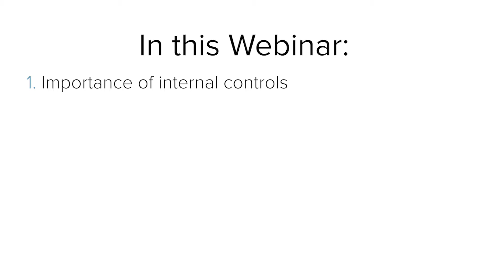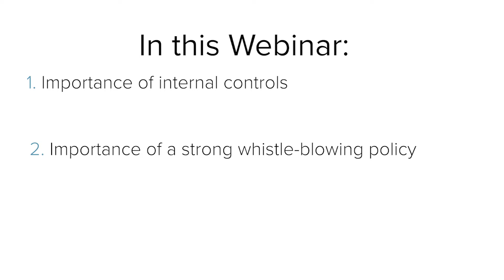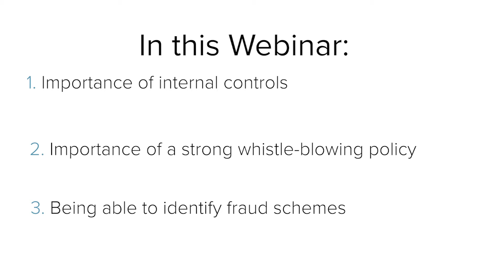Fraud of the Month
In this monthly webinar series, follow filmmaker forensic accountant Kelly Richmond Pope as she explores and explains the latest fraud schemes. This webinar is designed to keep you up-to-date on the latest schemes and ways to protect your clients from them.